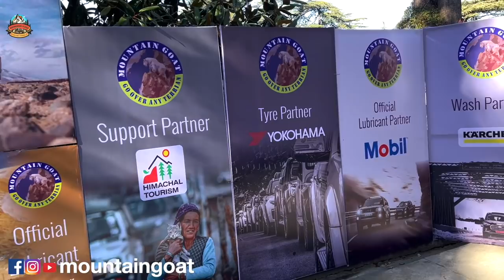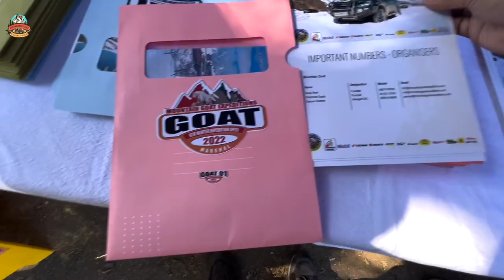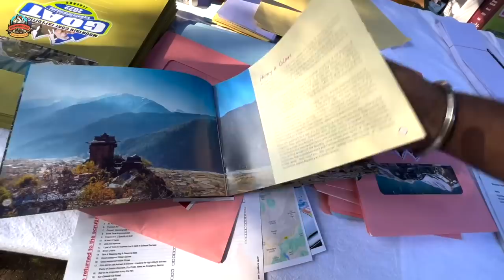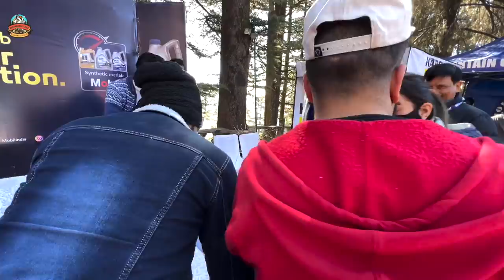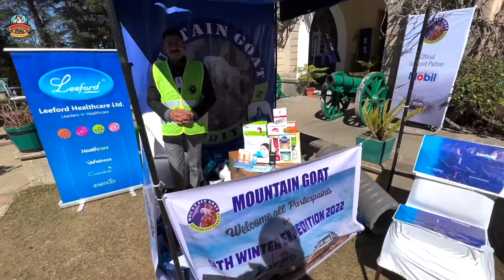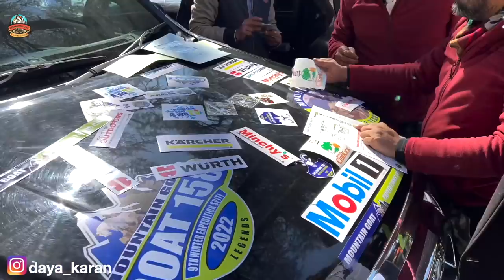9th Winter Expedition Spiti | 4x4 Snow Drive | Day 1 | Mountain Goat | Shimla